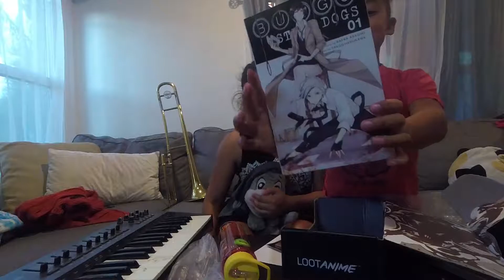LootAnime 2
LootAnime lootbox opening!